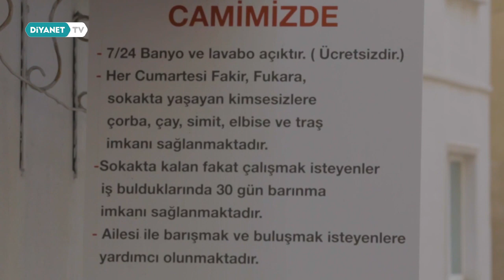Bir İyilik Kahramanı: Osman Gökrem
O, evsiz dostu imam olarak biliniyor. Sokakta yaşayanlara yoldaş olup onların dertleriyle hemhâl olan Osman Gökrem, evsiz insanların ötekileştirilmelerine gönlü razı gelmiyor. Onları düştüğü yerden kaldırmak için yardım elini uzatıyor ve yaralarını sarmaya çalışıyor.